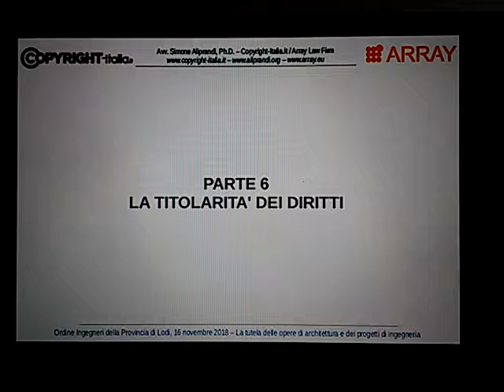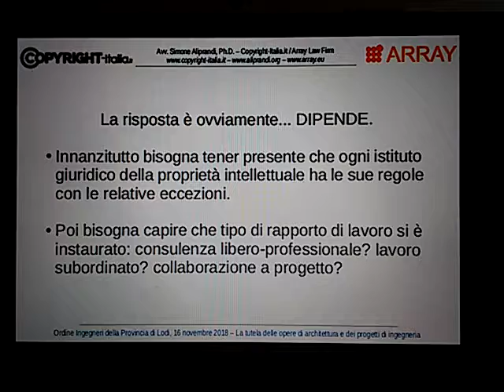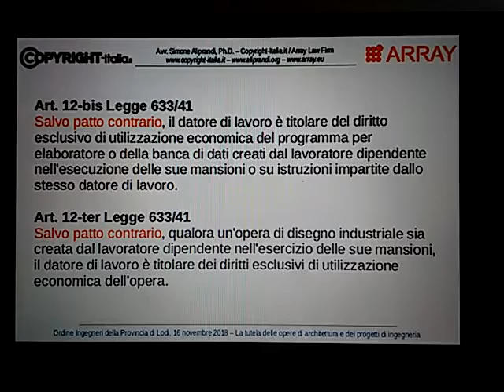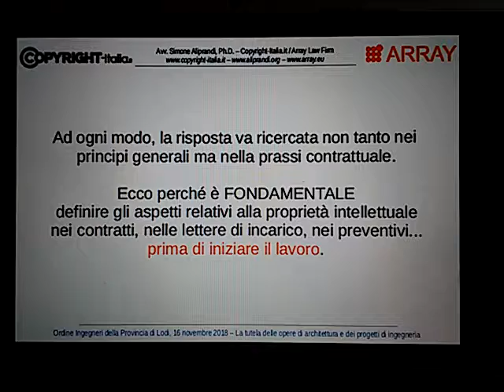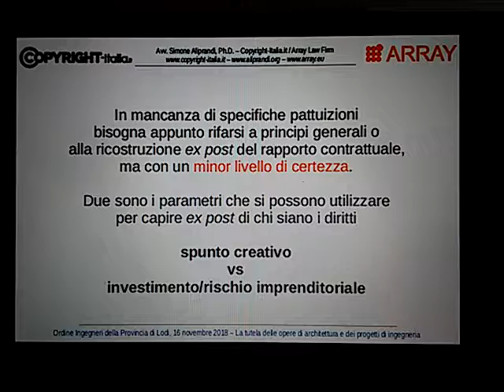Liberi professionisti: a chi appartengono i diritti sui loro progetti?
Parte 6 del corso "La tutela delle opere di architettura e dei progetti di ingegneria" tenutosi il 16 novembre 2018 e organizzato dall'Ordine degli Ingegneri di Lodi in collaborazione con l'Ordine Architetti di Lodi. [info